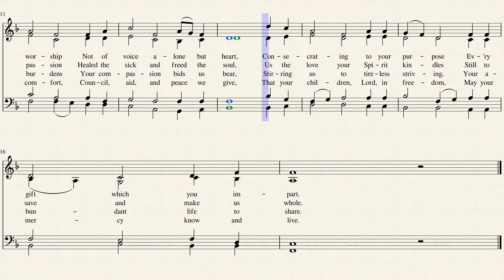Lord Whose Love In Humble Service (Bass)